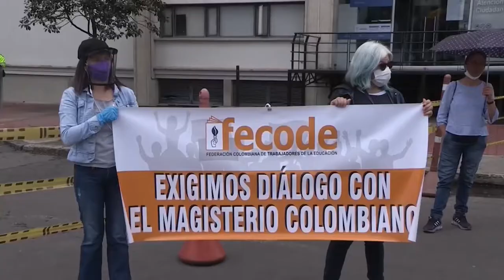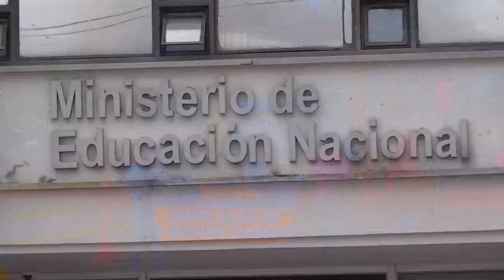Maestros colombianos rechazan propuesta de gobierno de volver a clases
Grupos pequeños de maestros salieron este jueves a las calles de varias ciudades de Colombia para protestar y exigir al Gobierno más recursos para la salud, la aprobación de una renta básica y rechazar el modelo de "alternancia y gradualidad" para que los colegios retomen las clases presenciales.